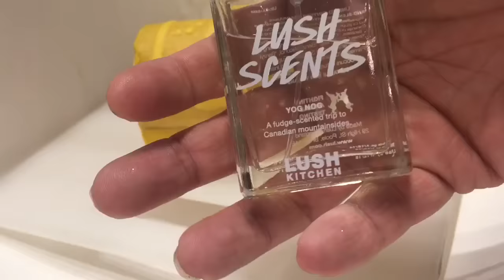Lush Christmas 2016 'Yog Log' demo & review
5 out of 5 I demo it at 3:00